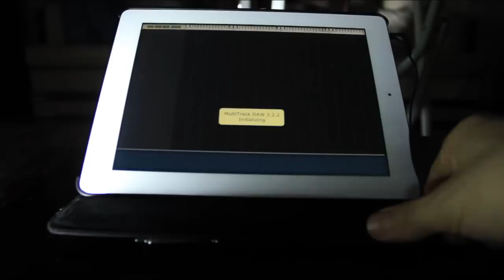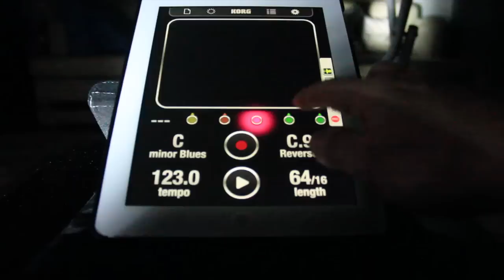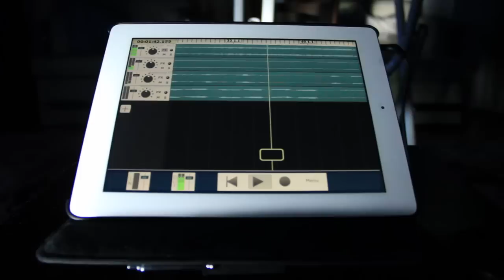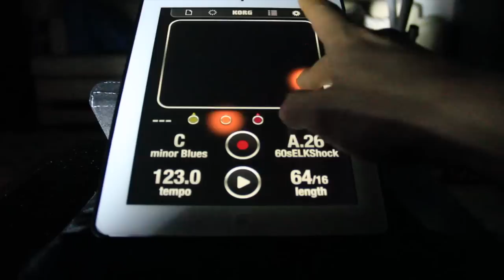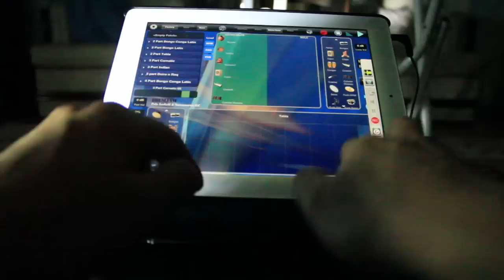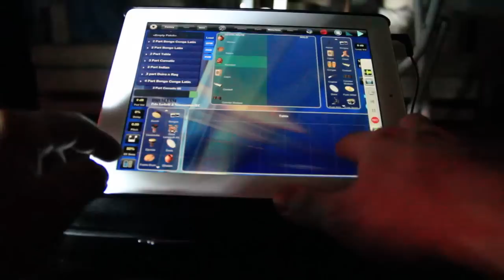DrumJam - Magellan - iKoassilator - Animoog Jam - Night Bird iOS Music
Here is my new song "Night Bird" which is made with Magellan, Animoog, Daw MultiTrack, iKaossilator and Drumjam applications by using Audiobus aplication. Enjoy.